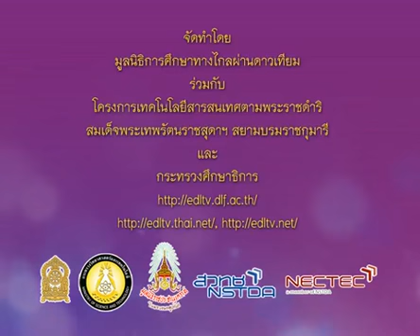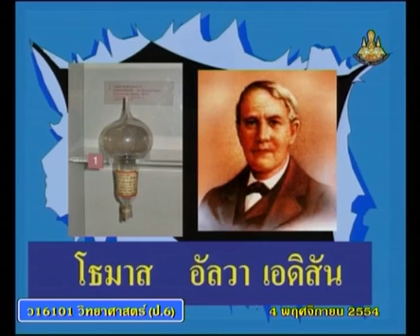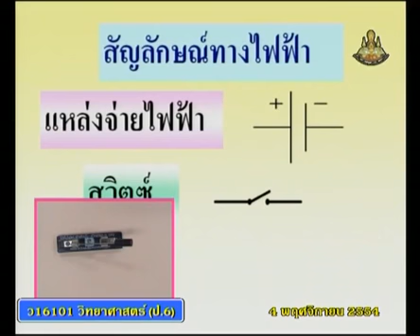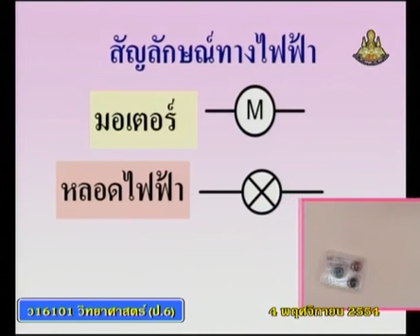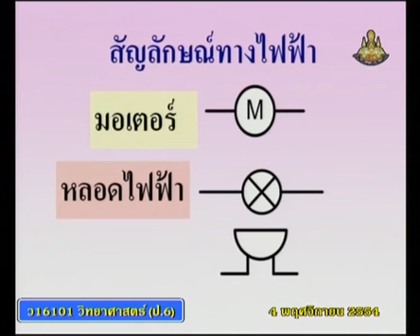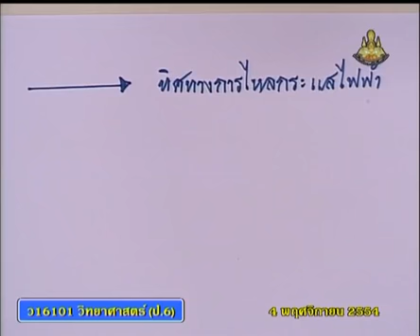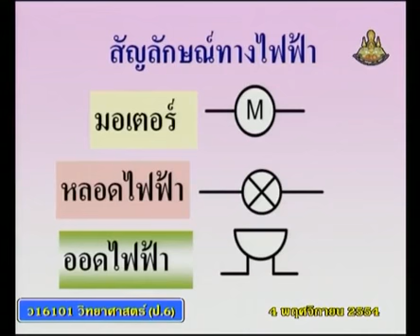125+scip6+dltv54p+541104+B+สัญลักษณ์ทางไฟฟ้า เช่น แหล่งกำเนิด สวิตซ์ หลอดไฟ